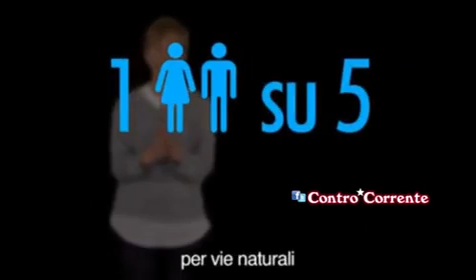Infertilità maschile: spermatozoi in picchiata (Milena Gabanelli)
The Handmaid’s Tale è il titolo della fortunata serie Netflix che racconta di un futuro non lontano in cui, a causa dell’inquinamento e di fattori ambientali, crolla negli Stati Uniti il tasso di fertilità. La storia ruota intorno alla figura delle ancelle vestite in rosso, ma si capisce in fretta che il problema coinvolge anche i maschi. Passando dalla fiction alla realtà, i dati sono questi: nel 1973 gli uomini potevano contare su 99 milioni di spermatozoi per millilitro, nel 2011 sono scesi a 47,1 milioni. Il numero si è ridotto del 59,3% in meno di 40 anni. A dimostrarlo è lo studio pubblicato sulla rivista scientifica internazionale «Human reproduction update», dove il team del professor Hagai Levine, dell’Università Ebraica di Gerusalemme, mettendo insieme 185 ricerche di diversi Paesi prodotte nell’arco di 38 anni su un campione di quasi 43mila uomini in Europa, America del Nord, Australia e Nuova Zelanda, è riuscito a compiere questo preziosissimo calcolo.